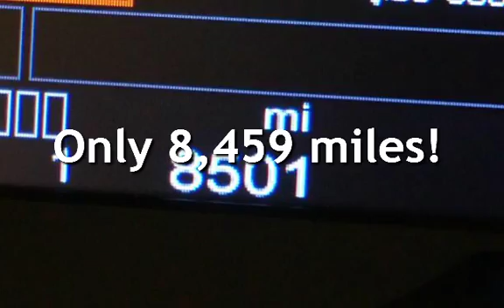2012 Ferrari California for sale in Naples, FL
2012 Ferrari California, Bianco Avus White w/ Natural Leather Interior, 7 Speed Dual Clutch F1 Transmission,  Scuderia Shields, Cruise Control, AFS Light System, Diamond Stitched Seats, Electrically Operated Seats, Ferrari iPod Connectivity, Magneride Dual Mode Suspension, Reverse Parking Camera, Front and Rear Parking Sensors, Aluminum Driver and Passenger Footrest, 20" Diamond Finish Wheels, High Power HiFi Sound System. Bluetooth, Comes with 2 keys, owner's manual, and tools. $154,900.00 or ZERO DOWN 60 MONTH LEASE $2088.00 per month plus inception fees, subject to credit approval Call Darren or Kyle or email . As always, I look forward to hearing from you and don't forget, we are always looking for good quality low miles exotics to trade or buy.